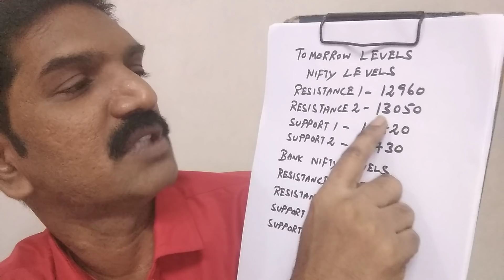17-Nov-20: நாளைய பங்கு சந்தை | BANK NIFTY AND NIFTY LEVELS | VT GROUP VARTHAGA NUNUKKANGAL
17-Nov-20: வர்த்தக நுணுக்கங்கள் | இந்திய மற்றும் உலக வணிக சந்தை செய்திகள் |பேங்க் கம்பெனி அலசல் | Weekly Trading Info | Indian and World Market Trade News | Bank Nifty Company Analysis | Nifty and Bank Nifty Levels
Please Watch This Video also in